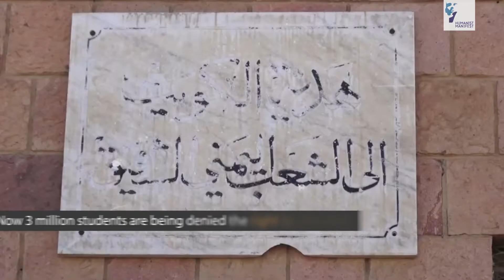Houthis destroying education!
Houthis are openly at war with their own country's education.